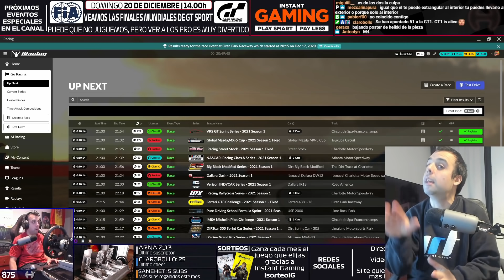Casi todo el chat en mi contra por un accidente, con plot twist incluído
- ¿Quieres un cockpit como el mío, un NWS Life? ¿Guantes para correr? Todo eso y mucho más para disfrutar del simracing

- Tarjeta gráfica Gigabyte Nvidia GeForce RTX 2080 Ti
- RAM Crucial Ballistix 3200 MHz DDR4 16

ACCESORIOS STREAMING

VOLANTE